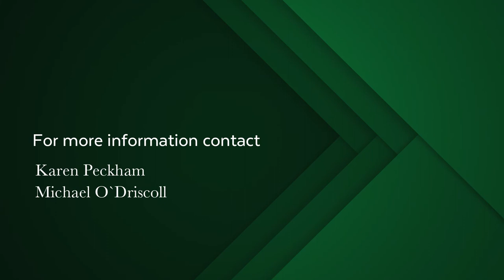3 bedroom apartment for sale in Muizenberg | Pam Golding Properties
In the sought after block of Arlington Court, this apartment is an investor's dream. In need of a lick of paint and some modernization, it calls out to be converted into a stunning home! Ideally situated on the beachfront, with large rooms, high ceilings and good security, this apartment can be your blank canvas to let your creative juices flow. It has been priced to renovate.
Within a solid, financially sound and well run body corporate, this apartment is worth a look.

Love this property? Add it to your wishlist.